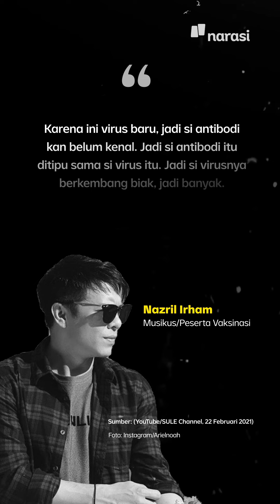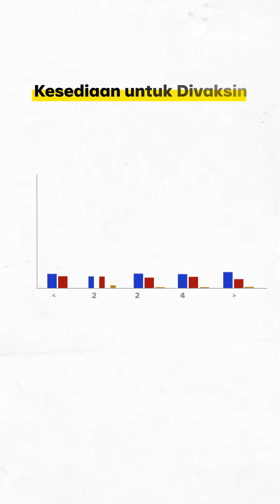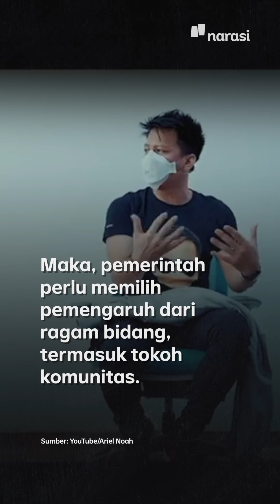Bisakah Influencer Seperti Ariel Yakinkan Penolak Vaksin? | Narasi Newsroom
Vokalis grup band NOAH, Ariel atau Nazril Irham menjadi salah satu penerima pertama vaksin COVID-19 selain artis Raffi Ahmad. Keikutsertaan para selebritas, diharapkan bisa mensukseskan program vaksinasi.

Namun, data survei Indikator Politik Indonesia terhadap 1.200 responden pada 1-3 Februari 2021 mendapati 45,5% warga berusia di bawah 21 tahun tak bersedia divaksin.

Lalu seberapa efektif pelibatan selebritas dan influencer untuk ajak anak muda agar mau divaksin?

Jawabannya ternyata, tak semudah itu ferguso. Begini.

(Narasi)